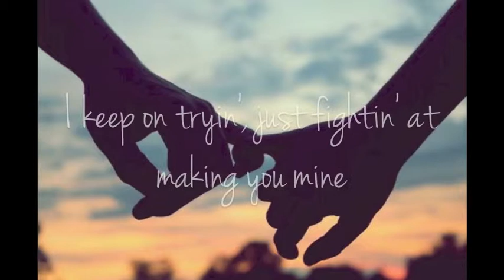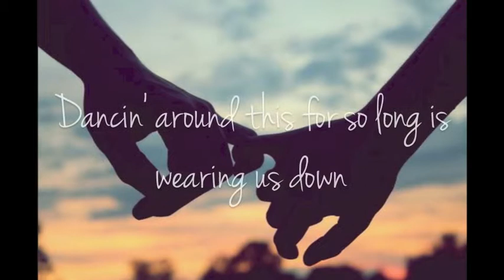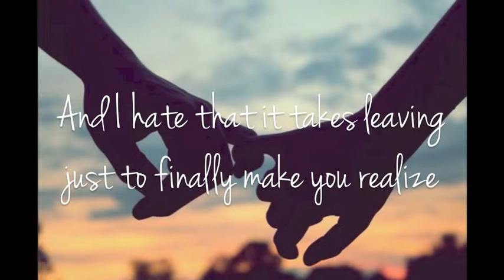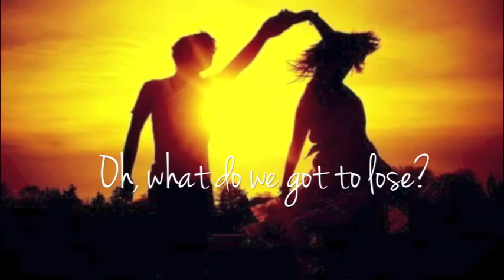Jeff LeBlanc - What Do You Got To Lose Lyrics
Just another of my favorites that I feel deserves more popularity. Enjoy!